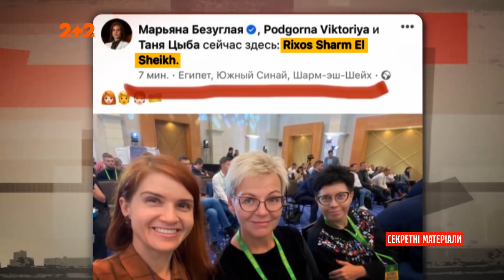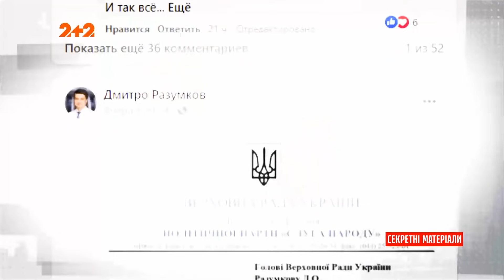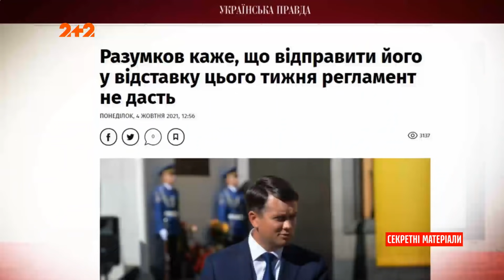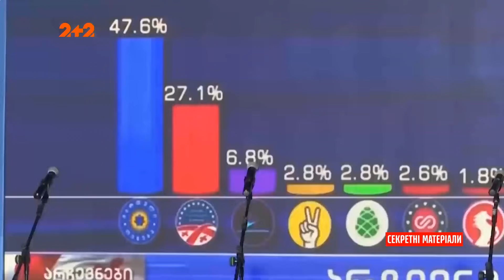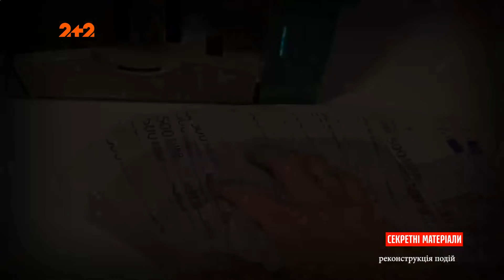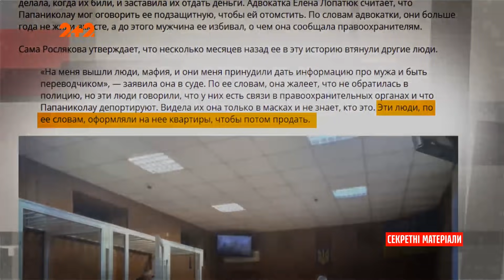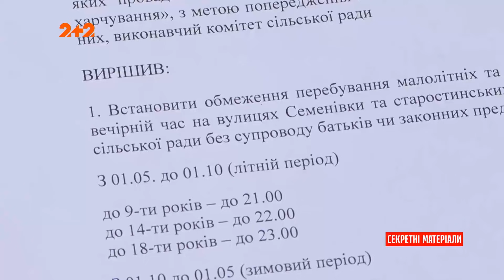Арешт Саакашвілі, Українка викрала іноземця, З’їзд фракції «Слуга народу» – Секретні матеріали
У Трускавці пройшов з’їзд фракції «Слуга народу». Михайло Саакашвілі був заарештований у Грузії. Українка викрала іноземця заради грошей. На Запоріжжі підліткам заборонили виходити з дому. Дивіться головні новини дня у повному випуску програми "Секретні матеріали".